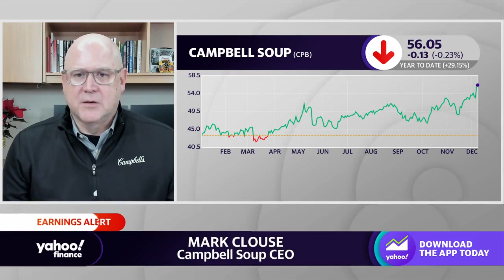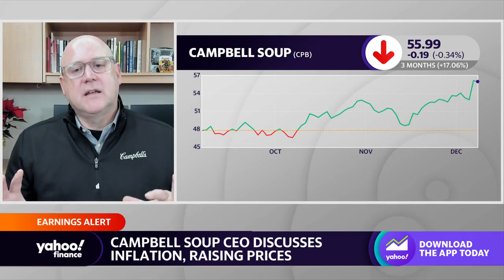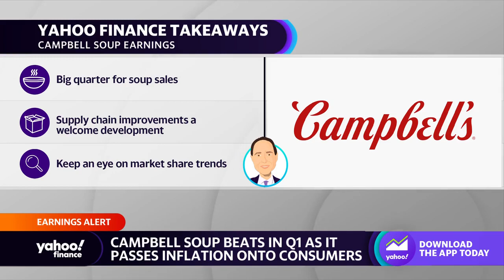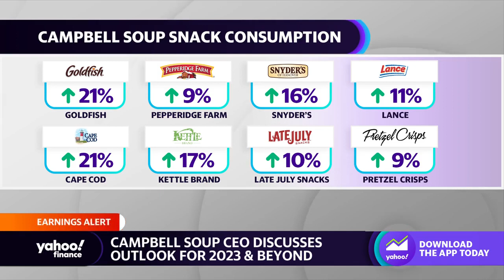Campbell Soup CEO on inflation: 'Value is a big driver right now'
Campbell Soup CEO Mark Clouse joins Yahoo Finance Live to discuss company earnings, inflation, consumer demand, and the outlook for profit growth.